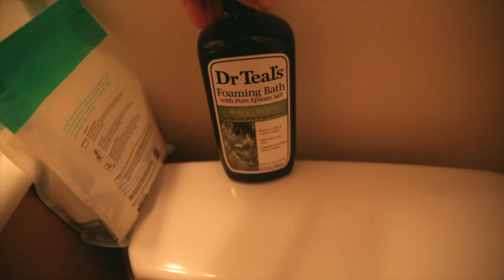TEARS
📬 snail mail is cool too:

USA

🎧 MUSIC 🎧

GEAR
1. Canon 7D Mark I & Canon 5D Mark III
2. Rode Video Pro Mic
3. SYRP Genie (time-lapse) & Magic Carpet Slider
4. DJI PHANTOM 4 (was stolen)

Cya tomorrow.